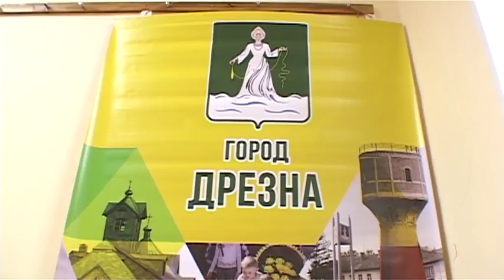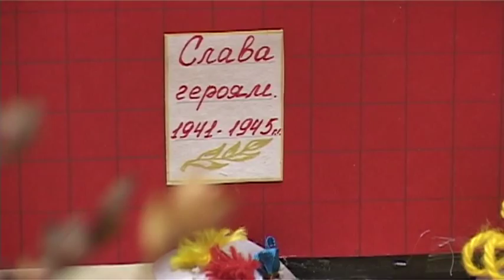Музей, презентация г.Дрезна